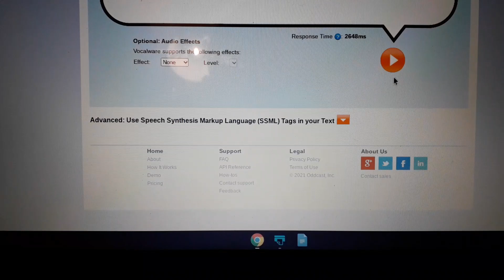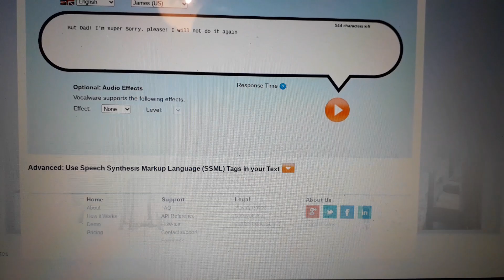Dark Monster Tiger Gave His Mom a Really Bad Nosebleed/ Grounded